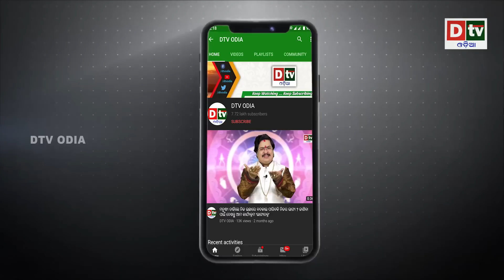ଭାରତର ମହାବଳି ଦେଖି ବିଳିବିଲି ହେଲା ପାକିସ୍ତାନ | Odia news live updates